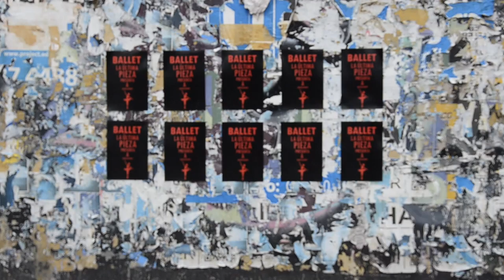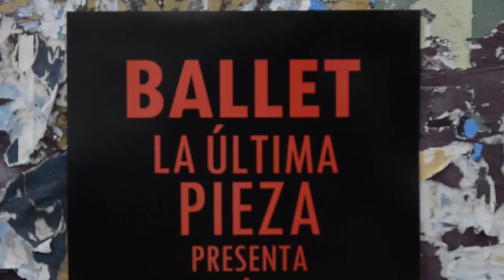JADE - LA ULTIMA PIEZA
LA ULTIMA PIEZA - JADE

Del album "PARANOIAMARTE"

Dirigido por: German Hurtado
Asistente de Dirección: Moises Ayala , Mauricio González.
Producción: Aura Páez, Mauricio González
Actriz: Angie Charry.
Cámara y Fotografia: Moises Ayala
Arte: Andrea Albarracín:
Asistentes de de Fotografia y Arte: Bryan Nuncira, Oscar Pinedo, Sebastian Marquez
Claqueta: Jairo Rodríguez
Edición: German Hurtado, Juan Carlos Abella, Daniel Cifuentes
Agradecimientos: Daniel Medina